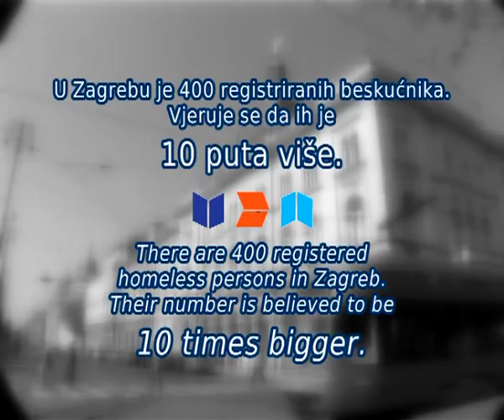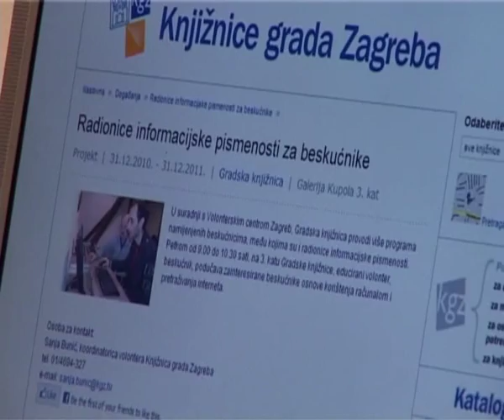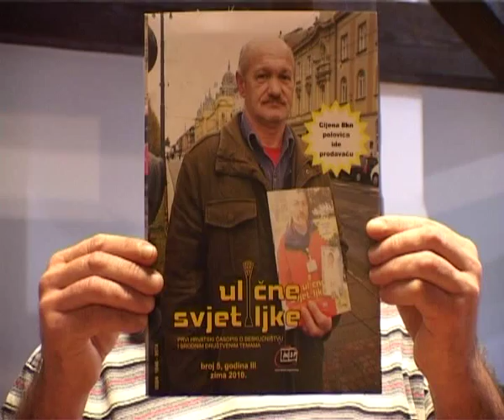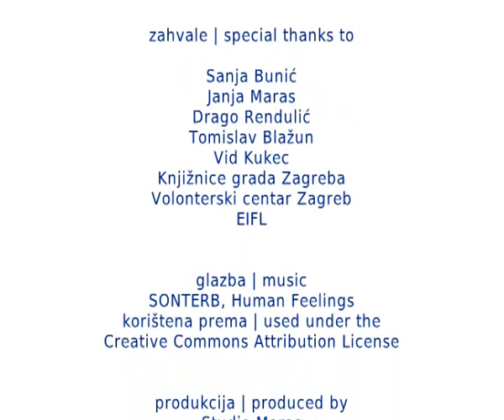Knjigom do krova: mreža knjižnica za osnaživanje beskućnika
Knjigom do krova jedan je od projekata Knjižnica grada Zagreba koji se zalažu za načelo jednakih mogućnosti u pristupu informacijama, znanjima i kulturnim dobrima. Projekt je nastao na temelju programa podrške beskućnicima koji se od 2009. godine odvijaju u KGZ-u u suradnji s Volonterskim centrom Zagreb.